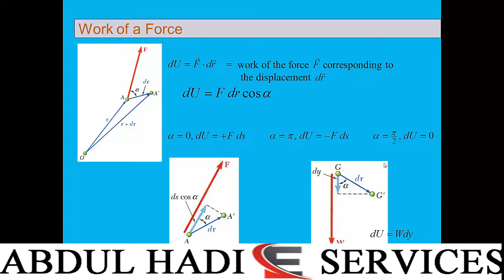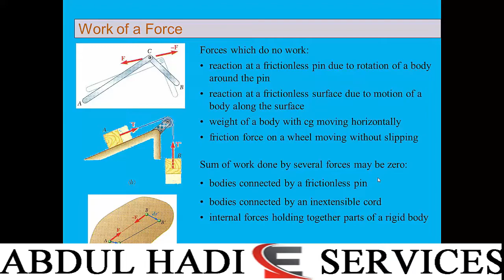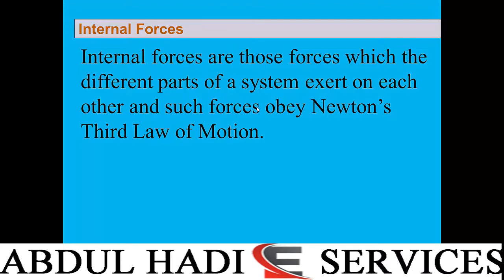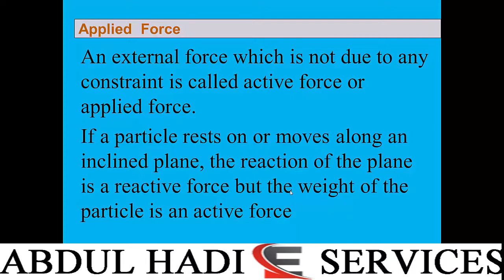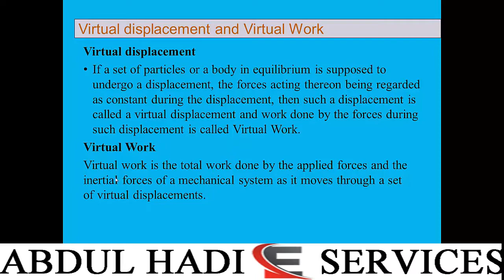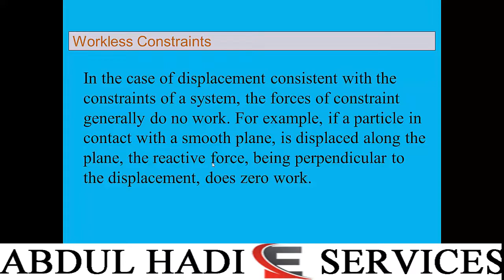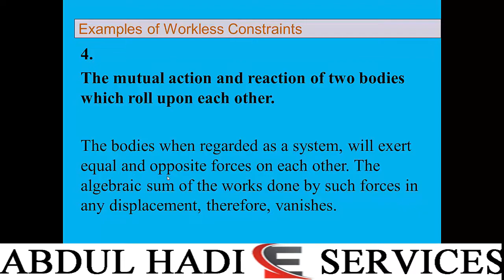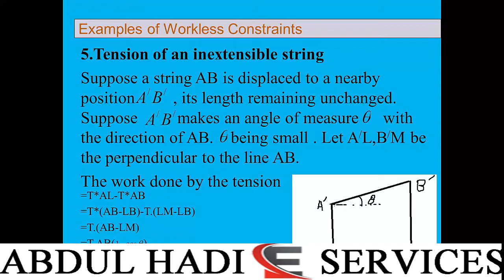MTH304 Lecture 41 | VU official Lectures | Virtual displacement and Virtual work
Virtual displacement and Virtual work MTH304 Lecture 41

Topic Discuss:
Virtual displacement and Virtual work